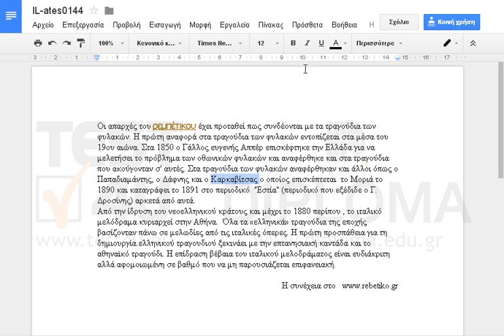Εφαρμόστε στη λέξη Καρκαβίτσας της πρώτης παραγράφου χρώμα σκούρο μπλέ 3.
77-418 Microsoft Office Specialist Word Core 2013 - Ελληνική έκδοση